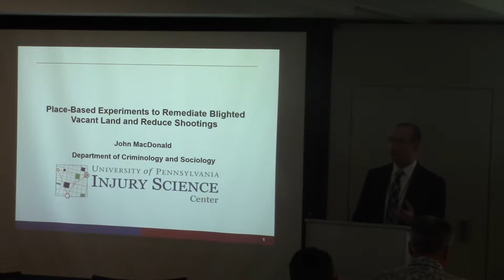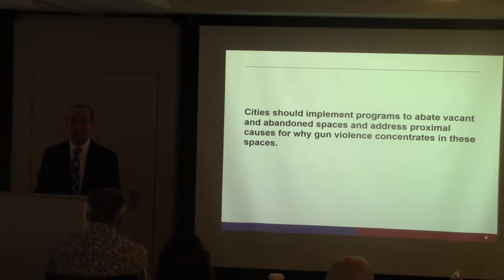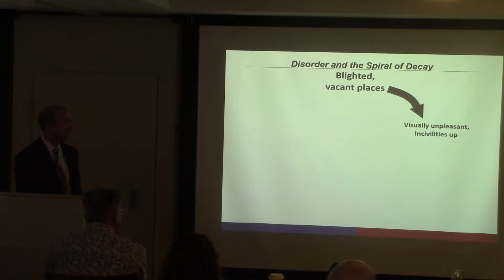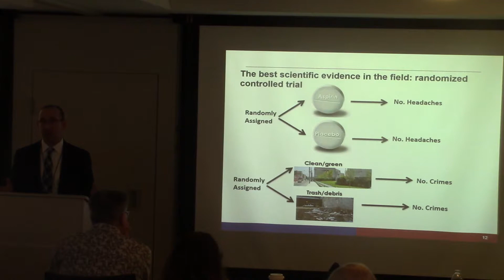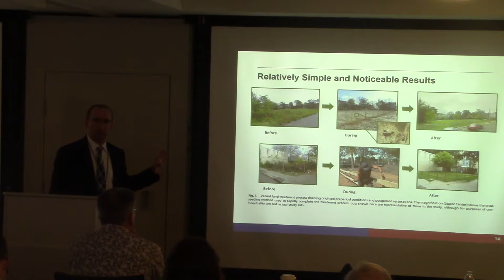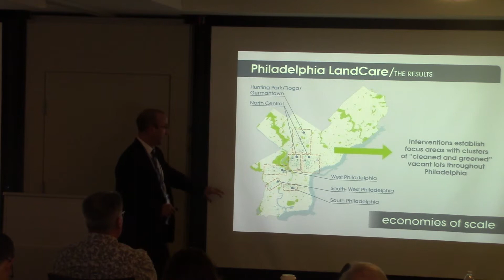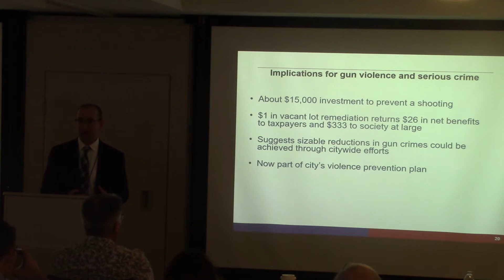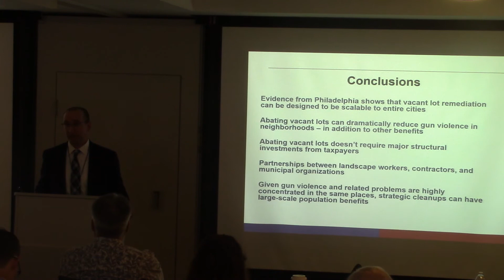NISS Ingram Olkin S3 Forum: John Macdonald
John MacDonald, (Professor of Criminology and Sociology, University of Pennsylvania) - ​"Place-Based Experiments to Remediate Blighted Vacant Land and Reduce Shootings".  Complete conference program with link to speaker slides